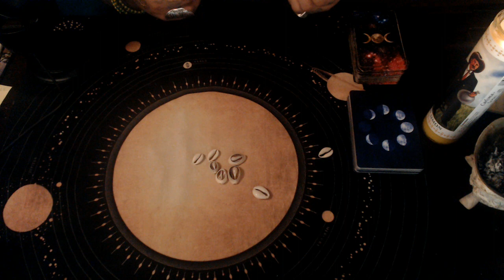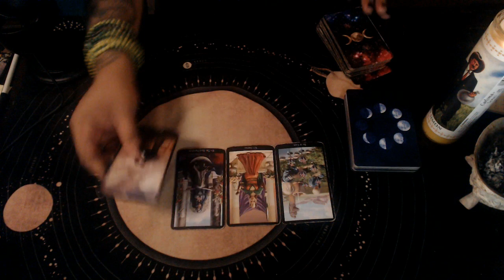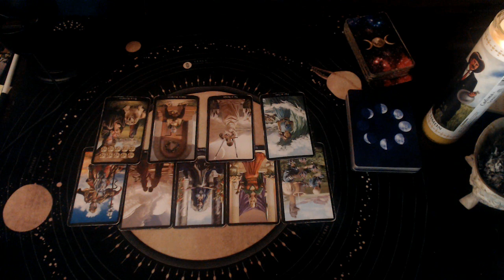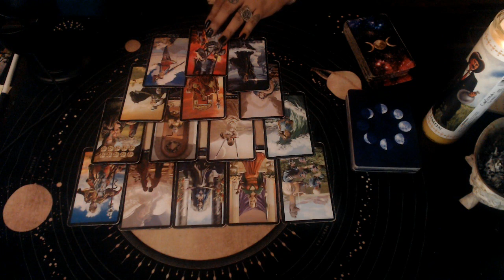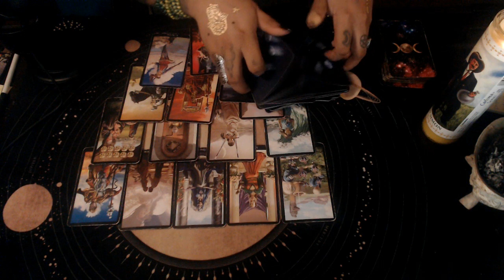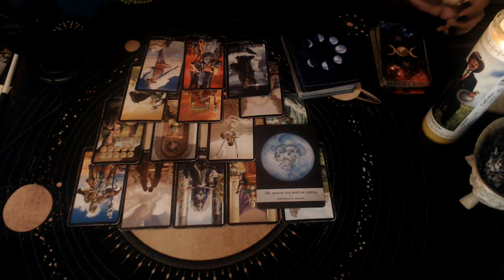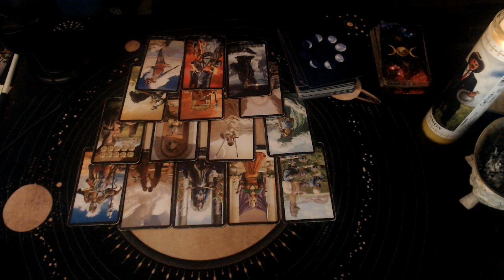SAGITTARIUS JULY 2020 "SNATCH THEM OPPORTUNITIES"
3 Card Reading
30 Min Reading
1 Hr Reading